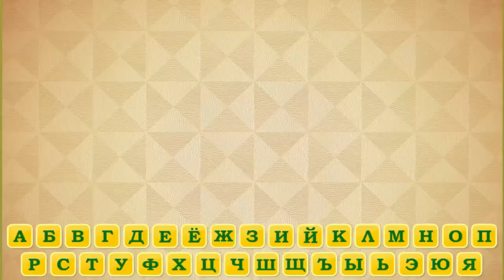Алфавит с ДжоДжо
Наконец-то 2 часть аниме Каменного Океана вышла!
В честь этого я сделал алфавит всех частей ДжоДжо (кроме ДжоДжолиона)